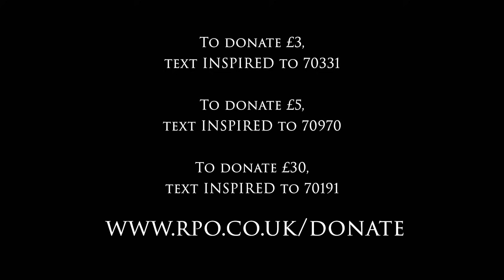Royal Philharmonic Orchestra presents The Young Person's Guide to the Orchestra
Alexander Shelley, Principal Associate Conductor of the RPO, narrates and conducts a very special version of Benjamin Britten's celebrated introduction to the orchestra. Featuring a brand new narration and with the full Royal Philharmonic Orchestra coming together digitally from their own homes, we are excited to present to you our new take on this lively fugue and variations based on a memorable theme by Henry Purcell.

Produced and edited by Matthew Knight.
The Young Person’s Guide to the Orchestra appears courtesy of Boosey & Hawkes Music Publishers Limited.

Feeling inspired to support the RPO and our musicians?

00:00 Countdown and donations appeal
01:55 Introduction
03:49 Theme
06:55 Variations
20:37 Finale